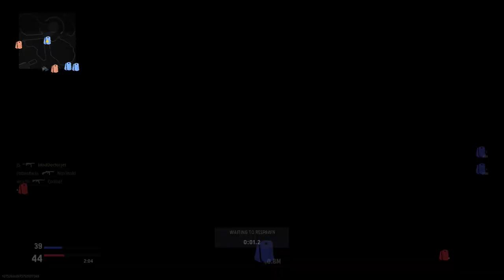Call of Duty Vanguard Beta #3 Gavutu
Last episode of Call of Duty Vanguard Beta:
Playlist for Call of Duty Vanguard Beta: